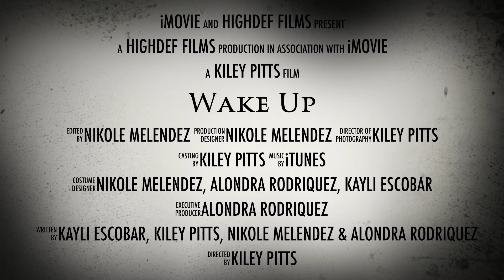WAKE UP- TRAILER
2019 SPRING FILM FESTIVAL